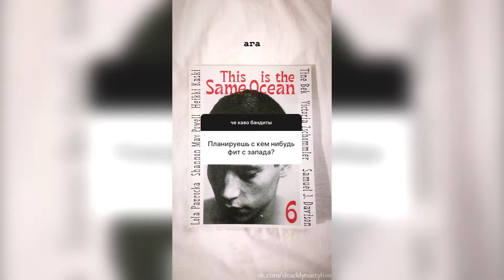SALUKI – Stories // 08.09.18